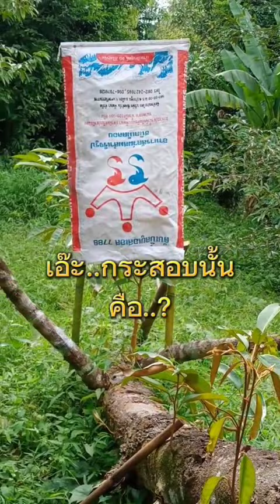เสียบข้างที่กิ่งก็ติดด้วยนะ..(อยู่กลางคลิป) ยอดจะเดินช้าถ้าเพลี้ยไฟเล่น..